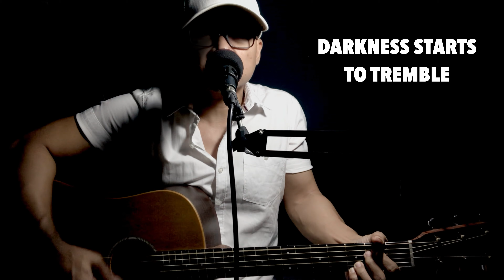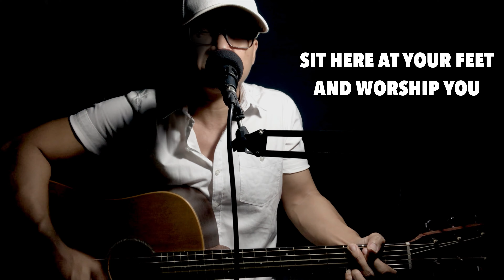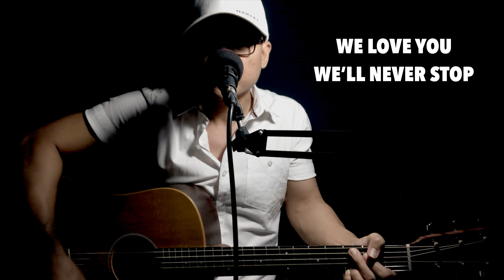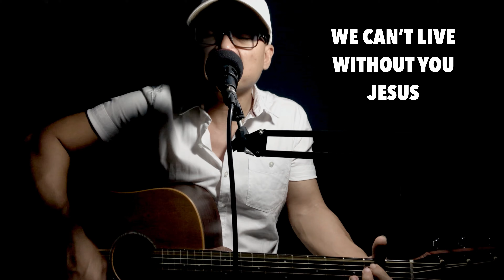When You Walk Into the Room | Jesus Culture Music (Bryan & Katie Torwalt) | Acoustic Cover